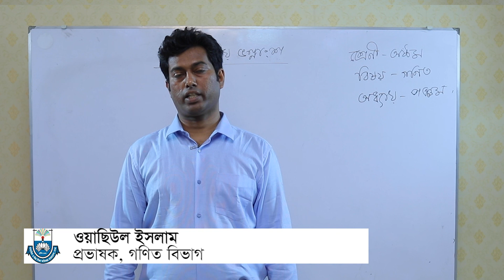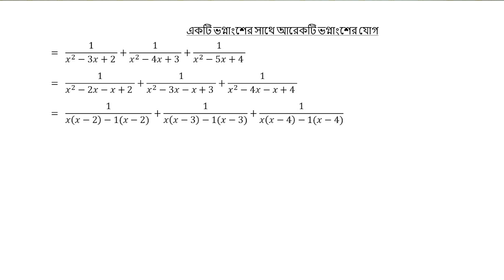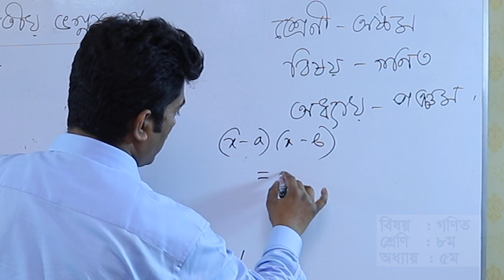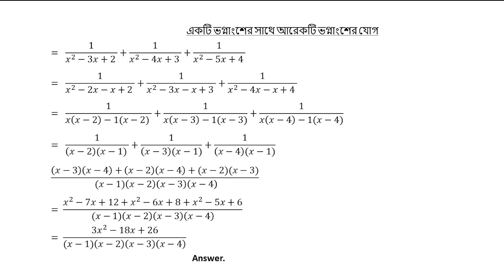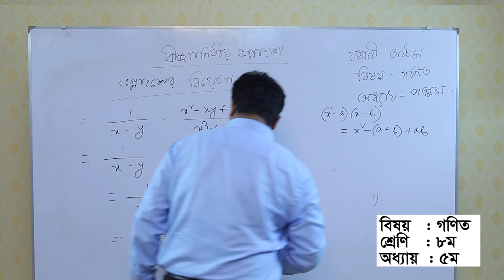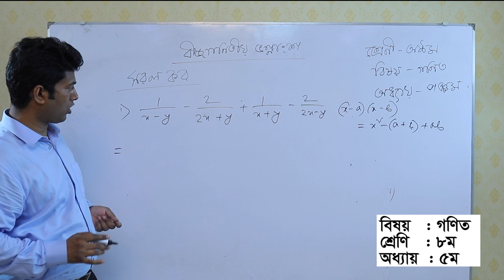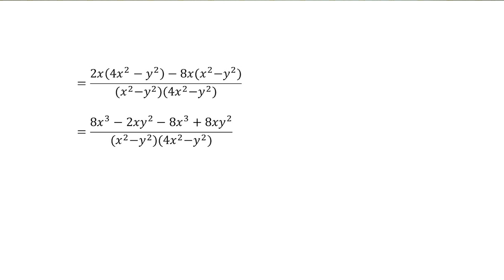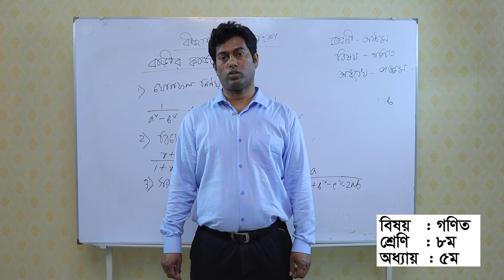বীজগণিতীয় ভগ্নাংশের যোগ ও বিয়োগ (২য় পর্ব)।। গণিত ।। অষ্টম শ্রেণি ।। অধ্যায় ৫ম ।। আমার ঘরে আমার স্কুল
২০২০ সালে চলমান করোনা ভাইরাস মহামারীতে শিক্ষা প্রতিষ্ঠান বন্ধকালীন সময়ে ৬ষ্ঠ থেকে ১০ম শ্রেণির শিক্ষার্থীদের জন্য 'সংসদ বাংলাদেশ টেলিভিশন'- এর মাধ্যমে বিষয়ভিত্তিক ক্লাস চলছে। ক্লাসের শেষে শিক্ষকগণ যে বাড়ির কাজ দিচ্ছেন সেটি শিক্ষার্থীগণ বন্ধকালীন সময়ে সম্পন্ন করবে এবং স্কুল খোলার পর বিষয় শিক্ষককে জমা দিবে। এই বাড়ির কাজ শিক্ষার্থীর ধারাবাহিক মূল্যায়নের অংশ হিসেবে বার্ষিক পরীক্ষায় নম্বর হিসেবে যুক্ত হবে।

@কিশোর বাতায়ন - Konnect